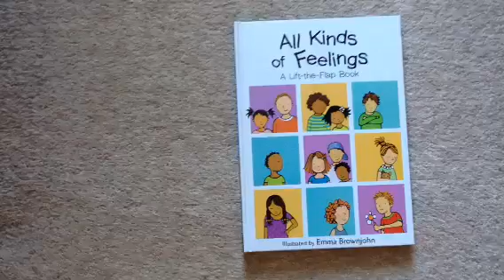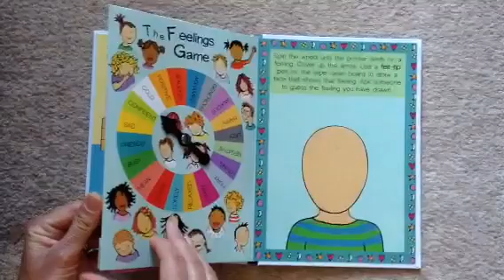All kinds of feelings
Explore some of the different emotions we may experience as a way to talk to your child about how they are feeling.